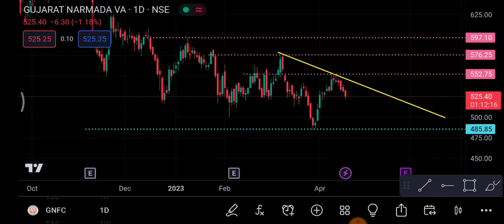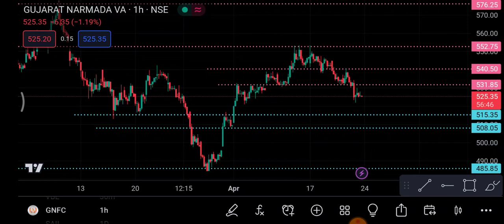GNFC Share 24 April | GNFC Share latest news | GNFC Share price today news